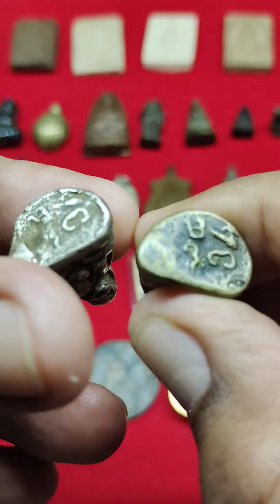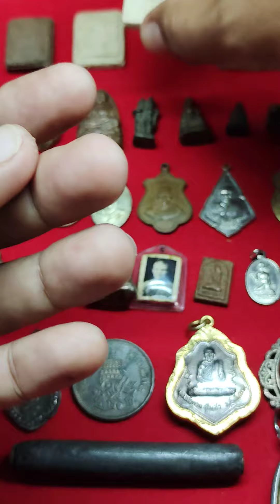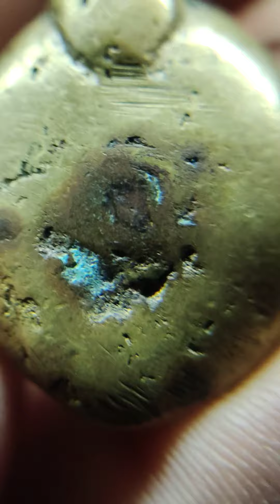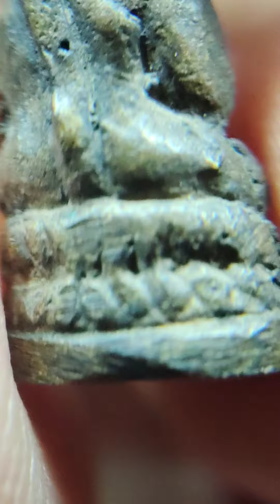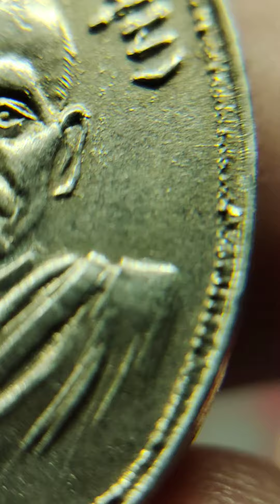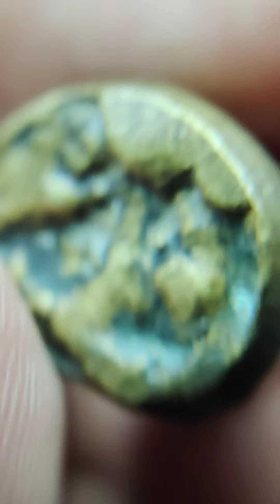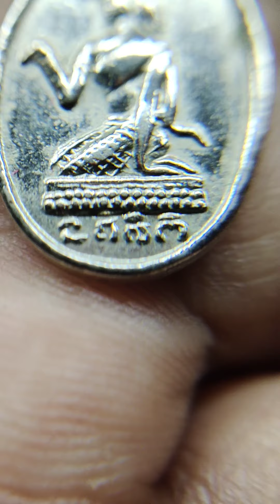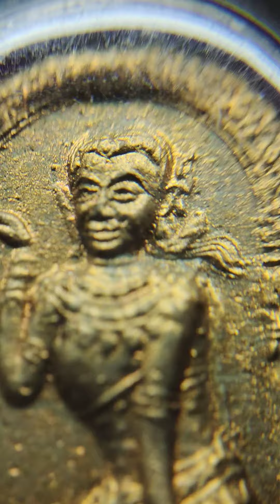พระบ้านทั่วไปEp.08 วันนี้มีทีเด็ดครับสมเด็จวัดเกศไชโย ตะกรุดหลวงพ่อพิธ และพระเข้าใหม่เยอะเลยครับ‼️